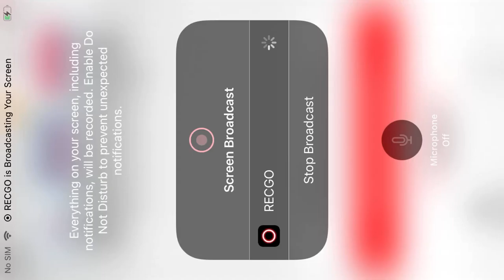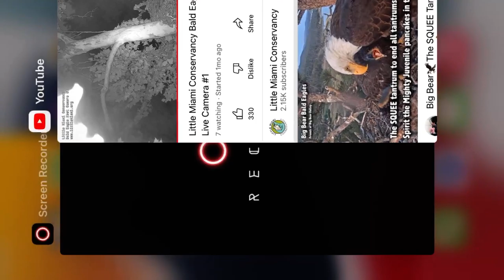LMC B@1d E@g13s 7/16/22 14:38